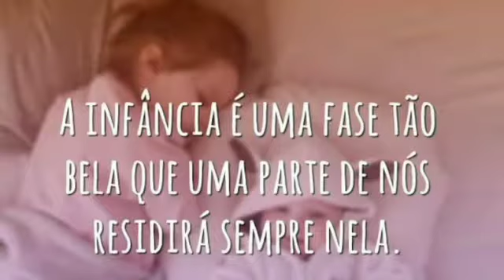Dia da infância! 24 de agosto!